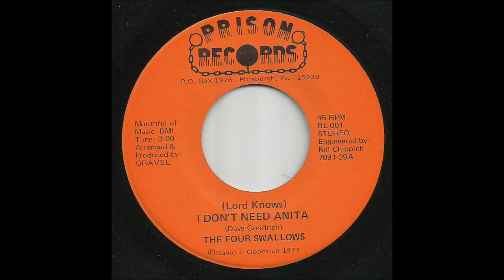The Four Swallows - (Lord Knows) I Don't Need Anita